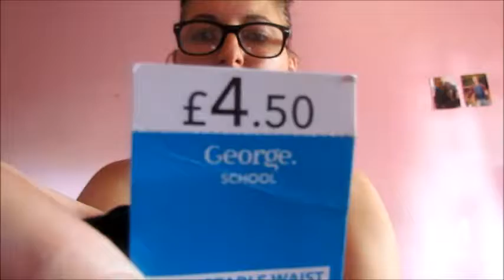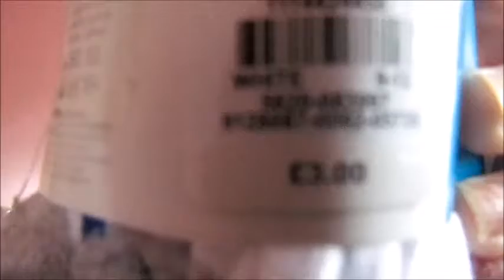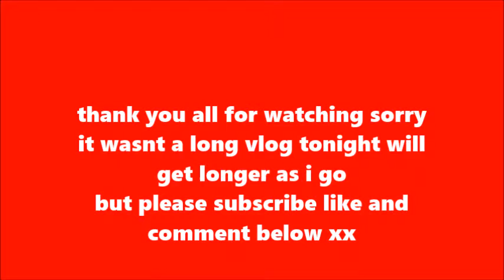Linda's journey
sorry and my editing tonight and about the sort vlog i will be doing some more vlogging tomorrow . Love to you all xx